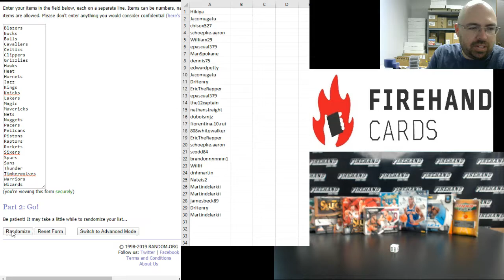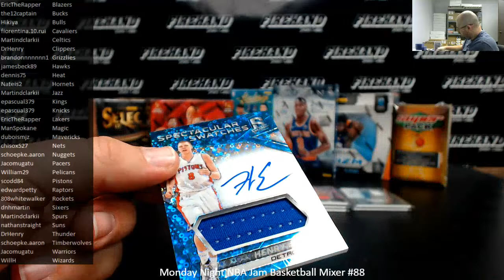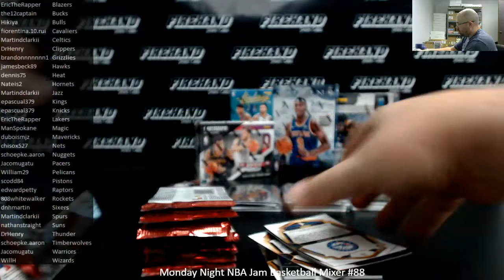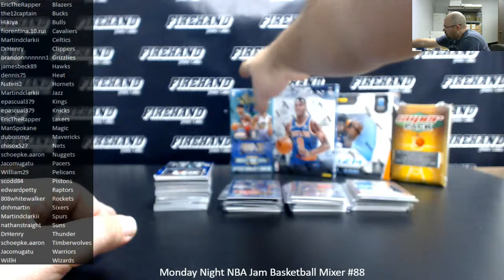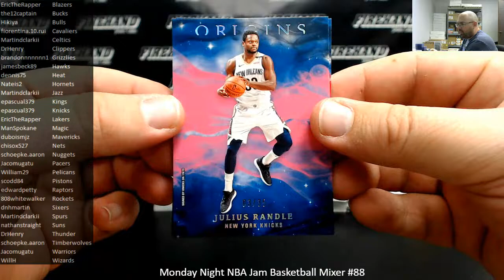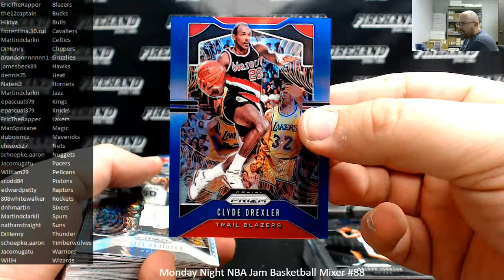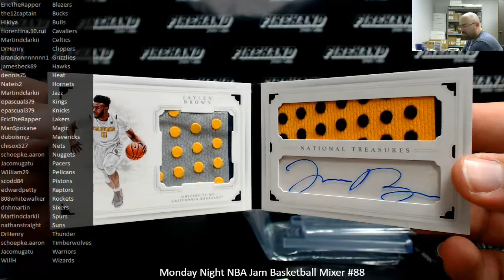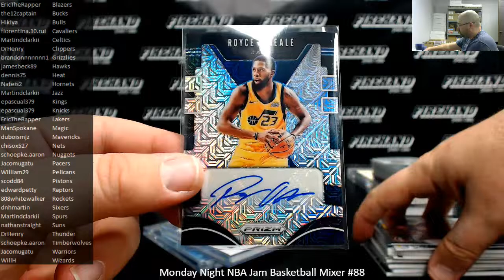12/23/2019 Monday Night NBA Jam Basketball Mixer #88